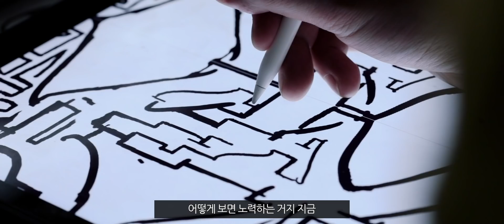★☆☆☆☆ Rated One Star 조대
‘누구도 평가할 수 없어’라는 이름으로 컨버스 코리아에서 새롭게 구성한 ‘Rated One Star’ 캠페인은 세 명의 인물을 중심으로 이야기를 들려줄 예정. 별 하나짜리 인생의 첫 번째 주인공은 그래피티 라이터 조대다.